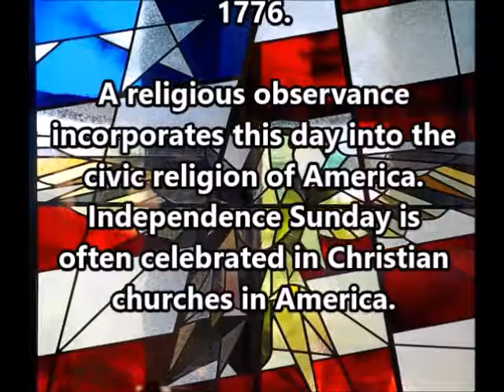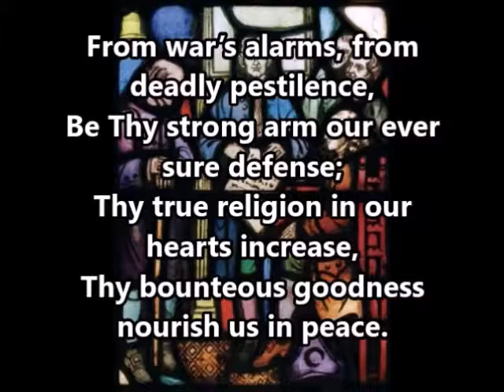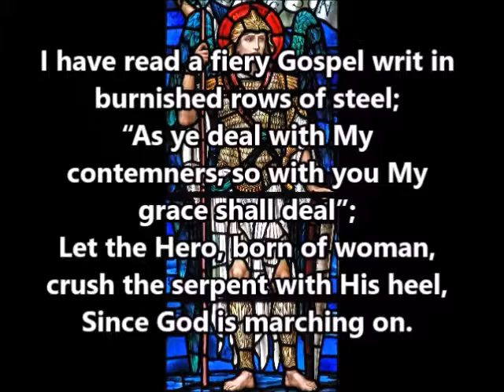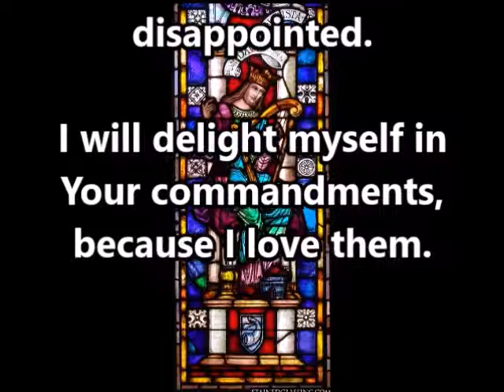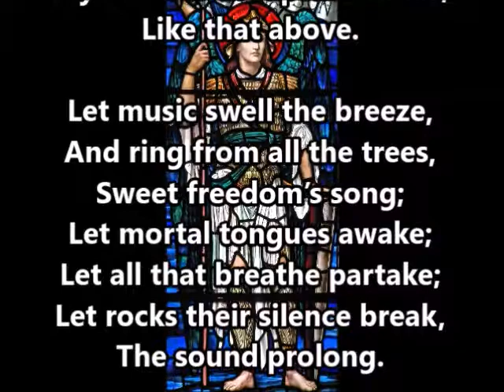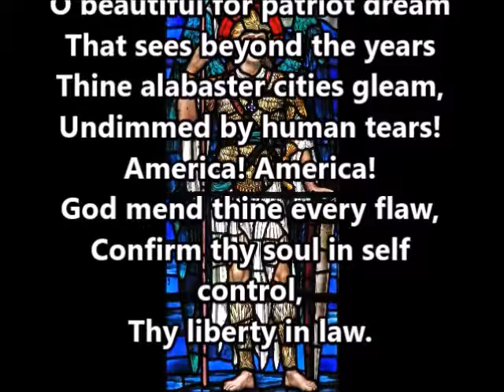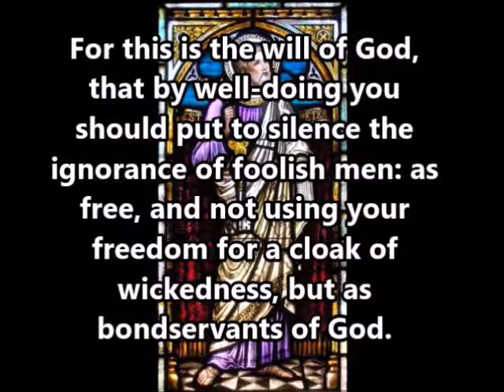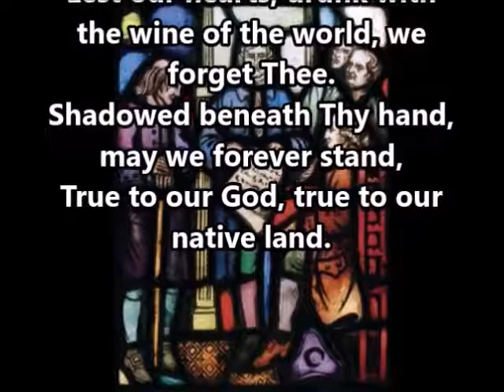Independence Day Worship - Scripture and Music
A celebration for Independence Day and Independence Sunday with Scripture, Hymns and Music